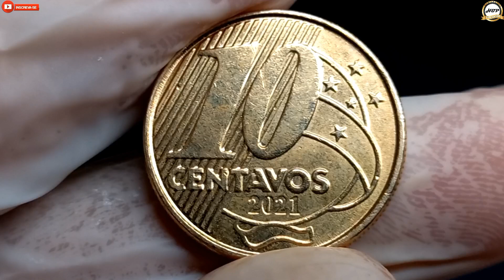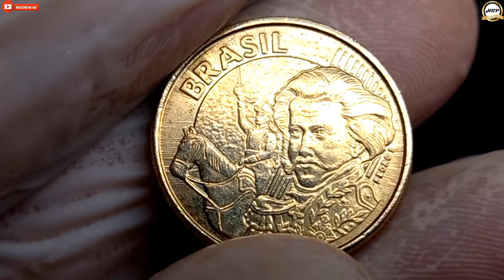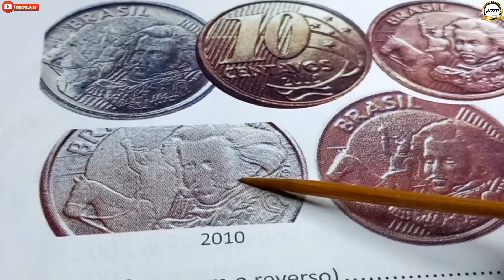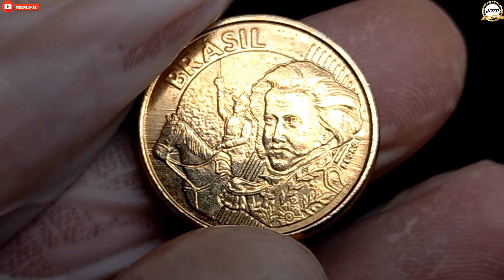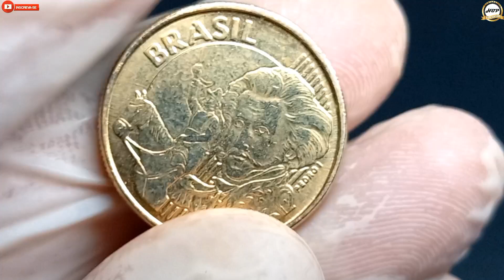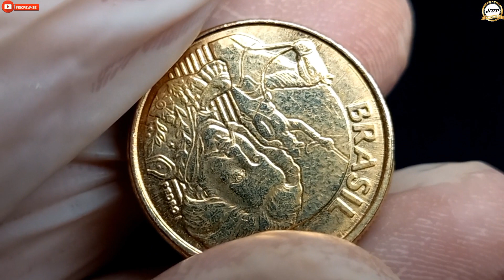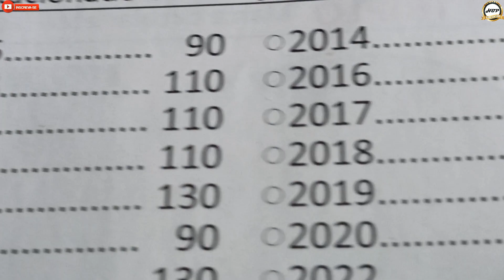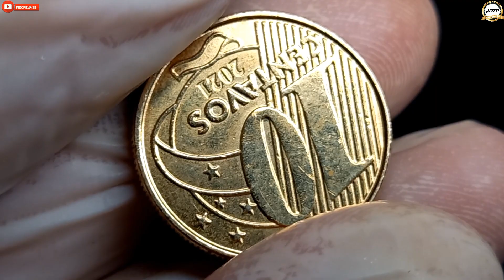Olha só este defeito! 10 centavos 2021, moeda inédita na coleção.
Olá amigos e amigas seja todos bem-vindo ao nosso canal numismática hbp coleção, no vídeo de hoje vamos conhecer uma moeda valiosa com defeito de fabricação absurdo do reverso inclinado entre o invertido e horizontal para direita.
Anomalia clássica que no mercado numismático tem valor considerável para colecionadores amantes de defeitos, por causa da raridade em encontrar ela no troco ou através do garimpo, lembramos que não são todas as moedas de 10 centavos 2021 que tem valor considerável para colecionadores no mercado numismático por causa da alta produção, para que sua moeda venha ter um bom valor ela tem que apresentar anomalia como esta ou outras já reconhecida ou talvez você encontra uma peça com erro inédito nunca encontrar por colecionadores.